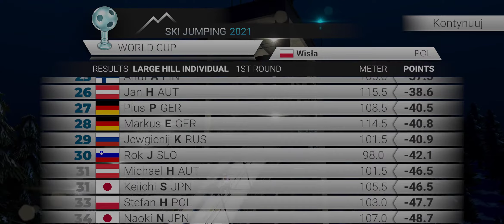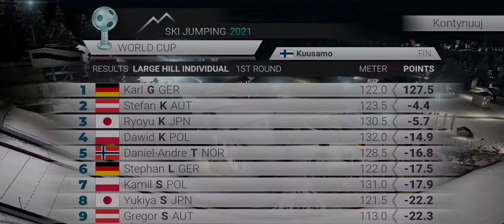Ski Jumping 2021 #2 nauka ładowania